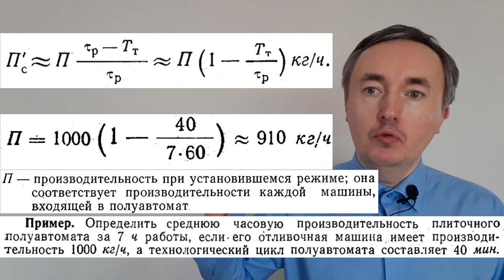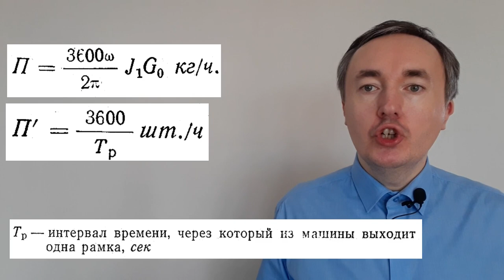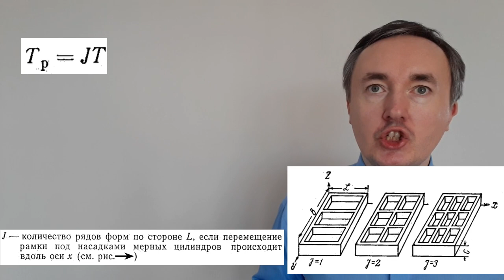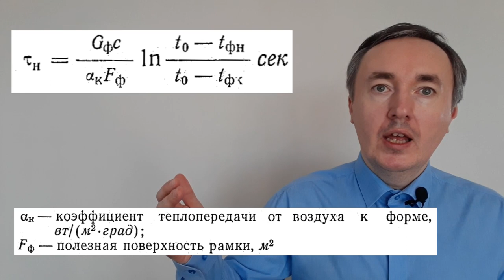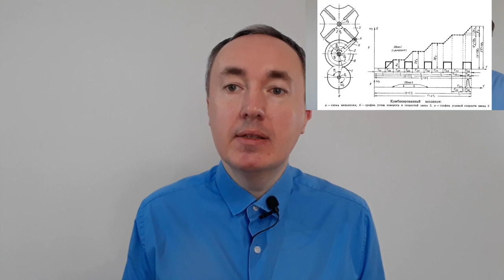Расчёт полуавтоматов для отливки шоколадных плиток и полых фигурок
В видео представлены расчёты машин, входящих в состав полуавтоматов для отливки шоколадных плиток и полых фигурок: отливочных, выколоточных и вибрационных машин.

Здесь представлен анонс видео.

Из полной версии видео вы узнаете:
1) как выбрать размер формы и длину рамки так, чтобы весь заданный ассортимент изделий умещался в минимальное возможное количество рядов по стороне в направлении движения,
2) как обеспечить плавное регулирование угловой скорости главного вала машины с учётом предела регулирования,
3) как провести выбор* комбинированного механизма, состоящего из секторных шестерен и мальтийского креста,
4) расчет вибрационной машины для удаления пузырьков воздуха из шоколада,
5) расчет выколоточной машины для извлечения плиток их форм с планом сил;
6) согласование работы нескольких машин полуавтомата.

Для тех, кто плохо воспринимает информацию на слух, приложил файлы с методикой расчёта.

* Расчёт секторных шестерен приведён в видео по расчёту полуавтоматов для отливки конфет.